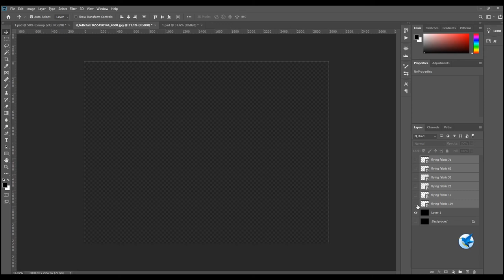300 White flying fabric dress overlays, flowing cloth wave，Flying Cloth wave